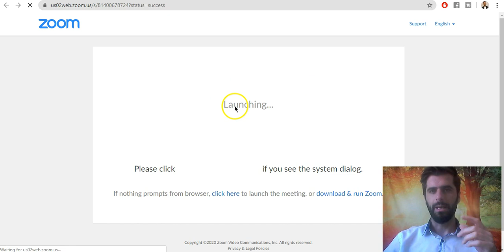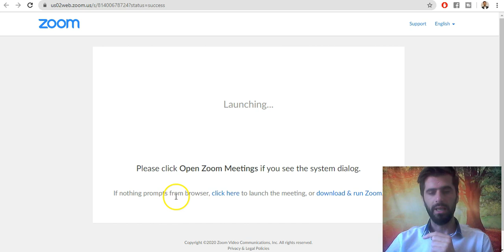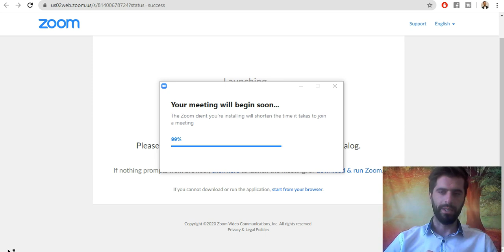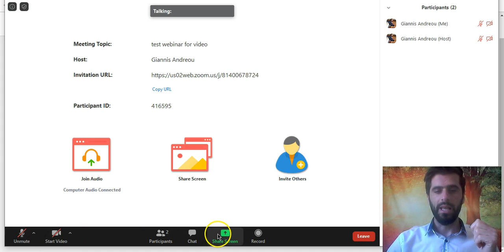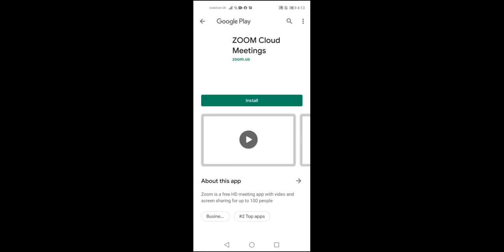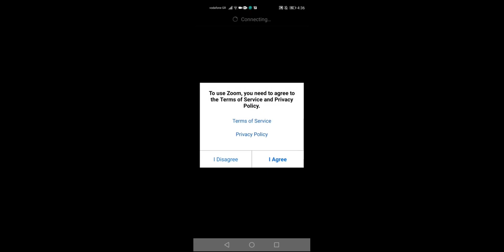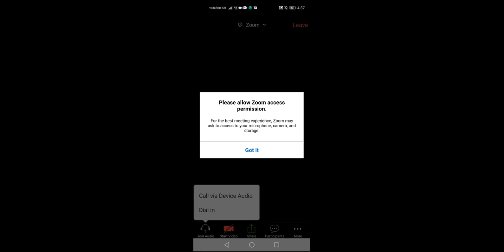Πώς να συμμετέχω σε συνάντηση στο Zoom Σύνδεση στο Zoom